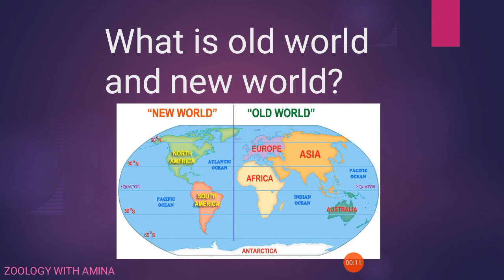What is the difference between old world and new world?